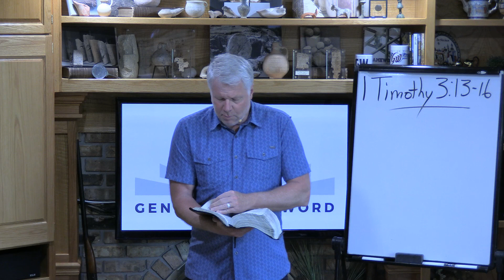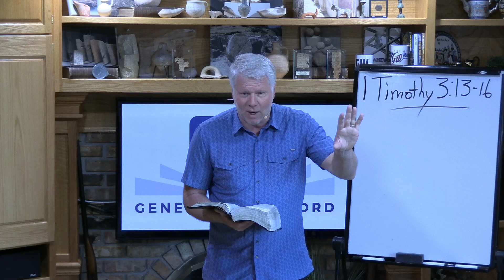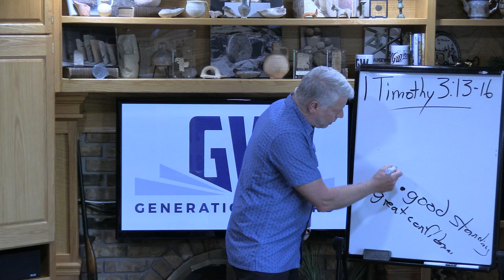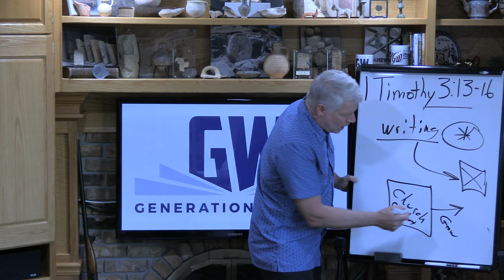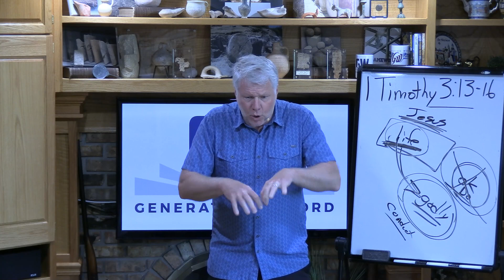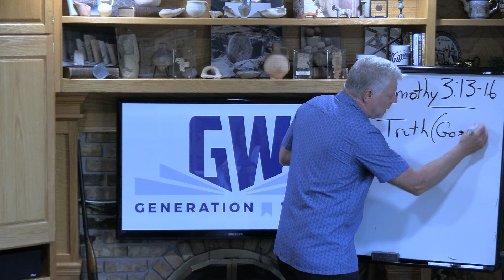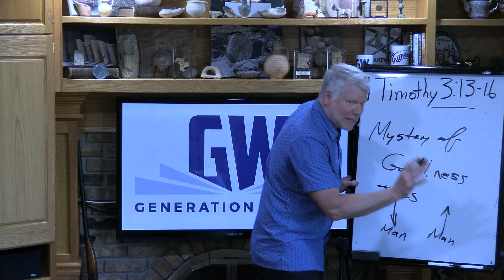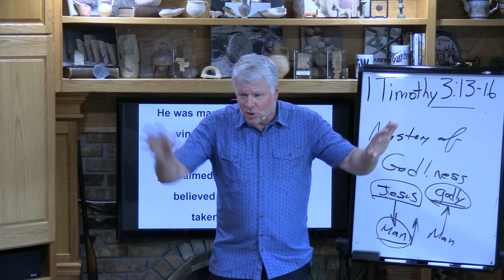First Timothy 3:13-16